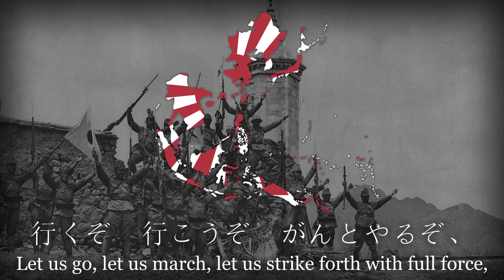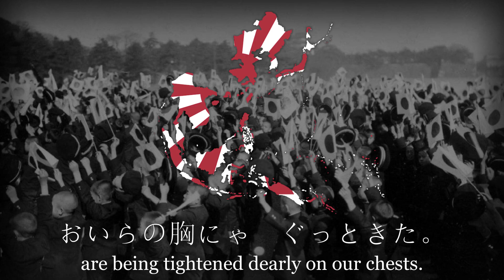"Advance, 100 million Fireballs!" Japanese Empire Military Song [進め一億火の玉だ]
一
行くぞ　行こうぞ　がんとやるぞ、
大和魂　伊達じゃない、
見たか　知ったか　底力？
怺へこらへた　一億の、
堪忍ぶくろの　緒が切れた。
二
靖國神社の　おん前に、
拍手打って　ぬかづけば、
親子兄弟　夫らが、
今だ頼と　聲がする、
おいらの胸にゃ　ぐっときた。
三
さうだ一億　火の玉だ、
一人一人が　決死隊、
がっちり組んだ　この腕で、
守る銃後は　鐵壁だ、
何が何でも　やり拔くぞ。